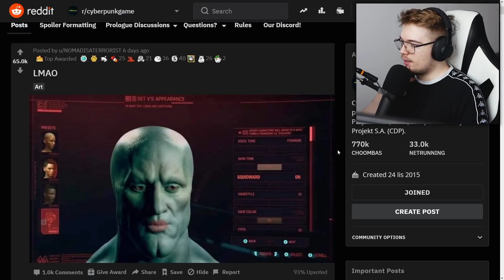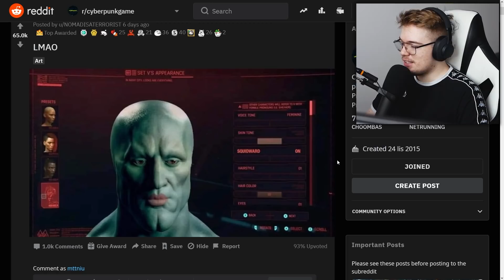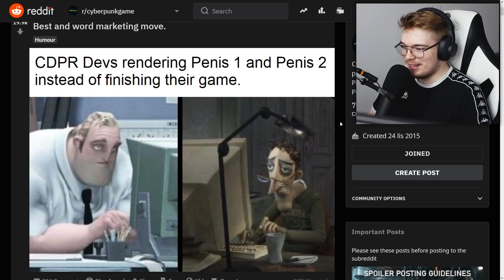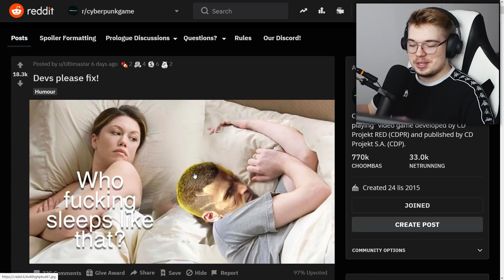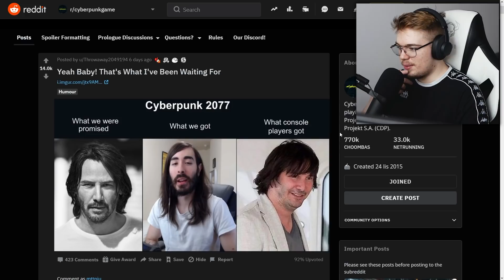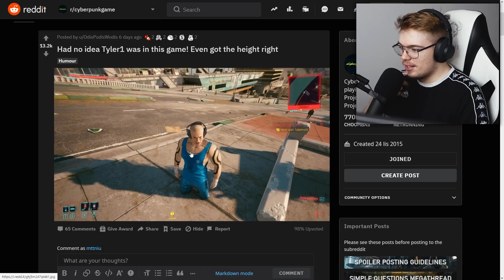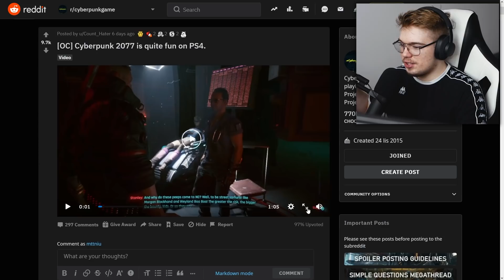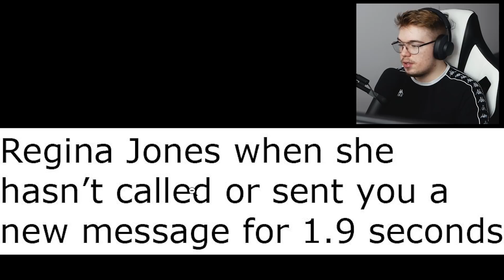NAJŚMIESZNIEJSZE MEMY Z CYBERPUNK 2077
W dzisiejszym odcinku z przeglądu memów zobaczymy sobie najciekawsze memy ze świata Cyberpunk!